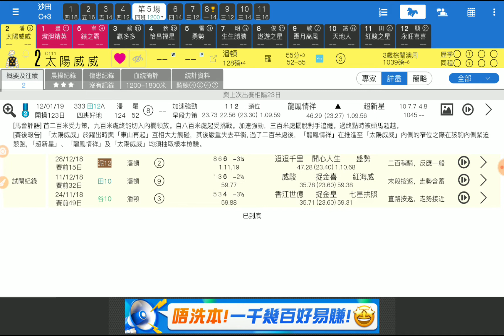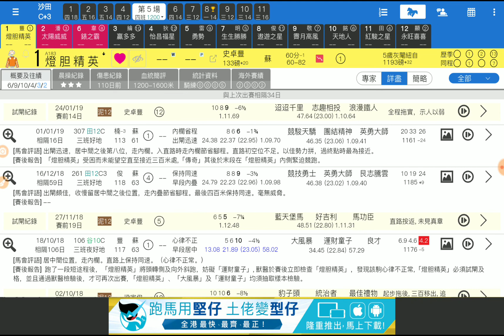賽馬貼士第5場 太陽威威 上仗落飛 「King」2019-02-07